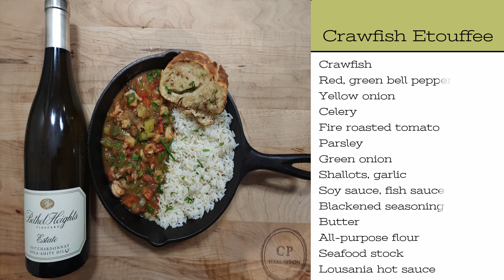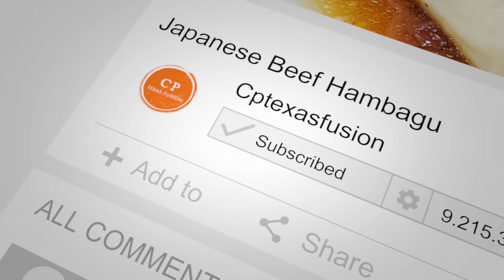Crawfish Etouffee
Tonight we will keep it simple by making the world famous crawfish etouffee! Simple dish that represents Lousania food and the cajun culture. We make our own roux with holy trinity, then add Asian sauces and cajun spices. Cooked with crawfish and then served with fresh long grain rice! As always please do like, follow us for more recepies!

Ingredients

• 4 cloves garlic chopped
• 1 tbsp shallot chopped
• 1/2 chopped green onions
• 1 cup chopped yellow onion
• 1 cup chopped celery
• 1 cup chopped red and green pepper
• 1/4 cup chopped parsley
• 6 tablespoons butter
• 4 tablespoons flour
• 1 tbsp lousania hot sauce
• 1 tbsp cajun seasoning
• 1 tbsp soy sauce
• 1 tbsp fish sauce
• 8oz fire roasted tomato
• 2 1/2 cups seafood stock
• 12oz crawfish tails with fat
• Cooked white rice, for serving

Instructions

1. Start by melting butter on medium high into dutch oven. Keep whisking till butter starts to brown about 3 minutes. Next add in flour and mix till it turns into a peanut butter color about 5 minutes.
2. Once roux is done add in our celery and bell peppers first. Cook till soft then add in onions, garlic, and shallots. Let vegetables brown.
3. Next on medium heat we will add our fire roasted tomato and mix well. Next we will add our fish sauce, soy sauce, cajun seasoning. As sauce starts to thicken we will slowly add our seafood stock.
4. Once sauce has thicken and to a rolling boil which takes about 5 minutes we will add some green onions, parsley.
Next season our crawfish with cajun seasoning and pour into pot. Cook till everything gets back to a boil.
5. Garnish with hot sauce for heat and the rest of the parsley and green onions. Serve with cooked white rice.

Wine: Bethel Heights Estate 2017 Chardonnay Eola- Amity Hills

Profile: Crisp apple fruit is threaded with light suggestions of vanilla and butterscotch. The relatively low alcohol brings white-radish highlights into play, along with some citrusy herbs such as pineapple sage. It's definitely on the light side, but with the acids and structure to nicely match white fish or simple poultry.